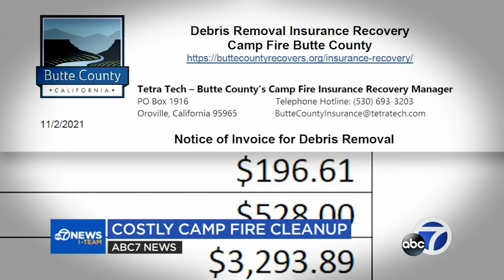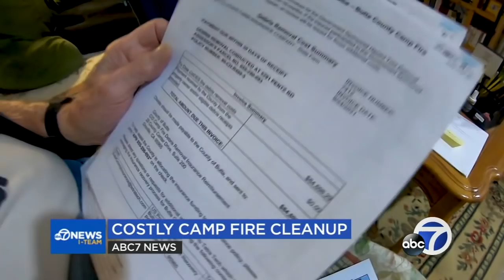I-Team discovers massive government waste in Camp Fire cleanup, deadliest wildfire in CA history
Besides charging homeowners $60,000 more than private contractors, government agencies have also left pool-sized divots in the ground. Why? Some say they charge by the ton, instead of the job.